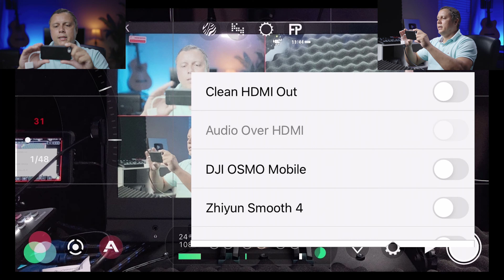Celular como webcam ( com saida limpa ) - Vale a Pena?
Cabo para iPhone ; Cabo para Android

Webcam que recomendo:
- Webcam Logitech C920s Pro

Cameras que eu recomendo:
- Melhor Custo Beneficio 2022: (Canon SL3)

- Cameras com excelente 4K:
- Sony a6600
- Canon 90d
- Sony a6400